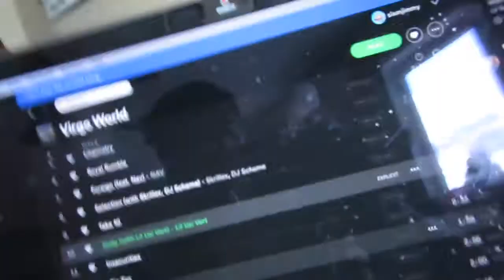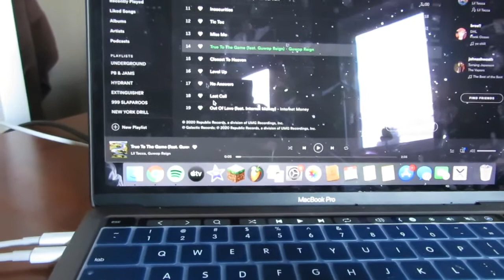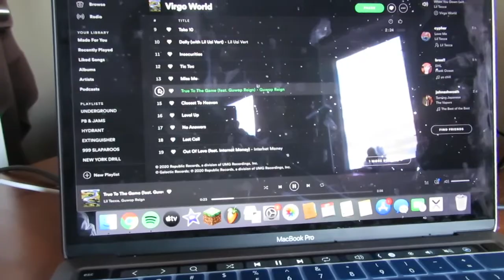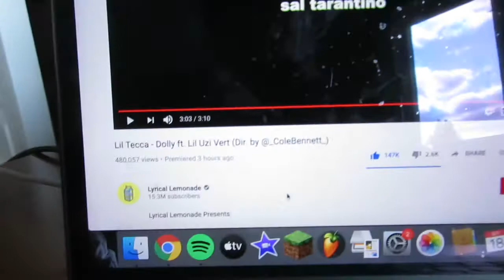WHICH 2020 XXL CYPHER WAS THE BEST?? 🥳